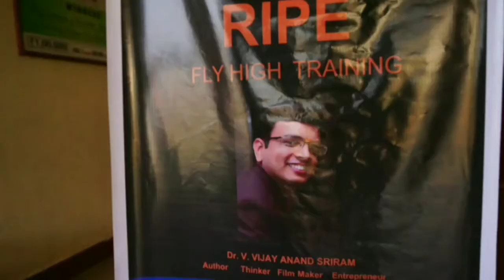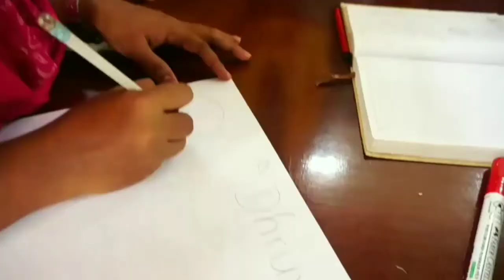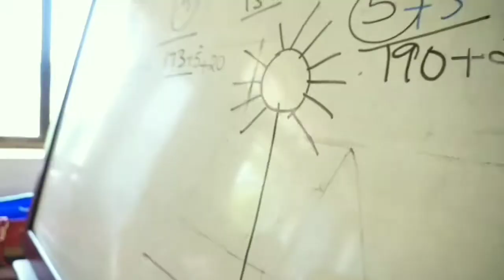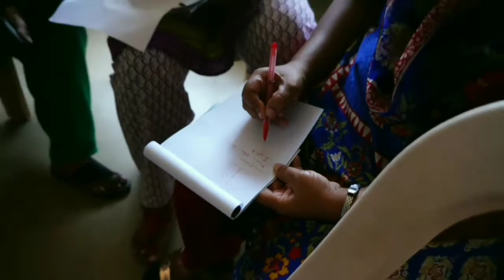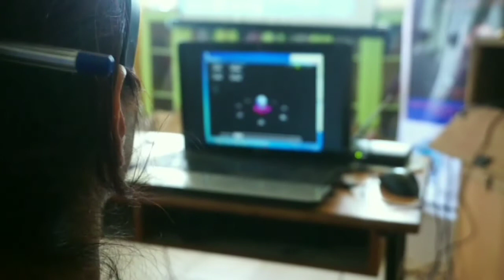FLY HIGH Training Programme(April 4, 5, 6-2018) at YENEPOYA,Mangalore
FLY HIGH Day1&2 Training Programme at YENEPOYA, Mangalore by RIPE CEO, Dr. V.Vijay Anand Sriram, Course Director and Kaushik Murali, Cognitive Psychology and Brainwave Researcher, Lead Trainer